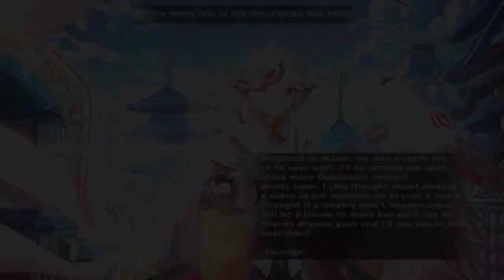Elsword | 엘소드 [NA] Ep.147 Lord Knight PVP : A Little Rough Around The Edges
Had some derpy moments in the video but these were just some fun spars. Haven't really played in months so this may not be up to par compared to previous videos. Made a few mistakes but that's to be expected lol